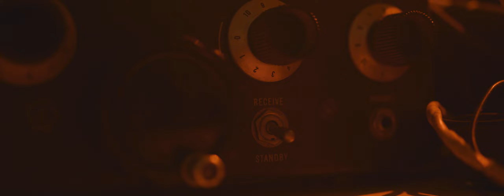We Are All In This Together Official trailer #1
📢 Attention all movie fans! 🎥🍿 The official trailer for WAAITT (We are all in this together) is out now! 🚨👀
This movie is a family reconciliation drama, set in a divided world invaded by aliens. Starring the talented Hannah Lochner, Joanne Klingenberg, Steve Kasan, and is written and directed by Mitch Verigin. Will this estranged family be able to put their differences aside and band together to survive?
If you're as excited as we are to see this epic movie, show your support by liking and sharing this post!